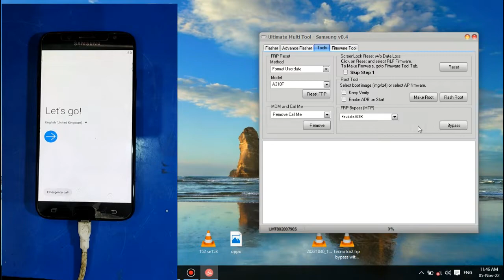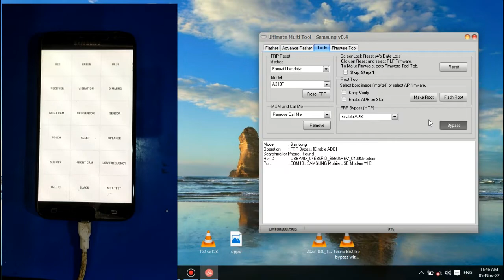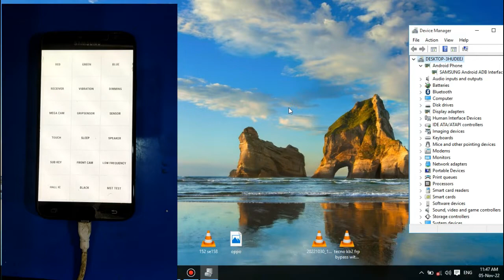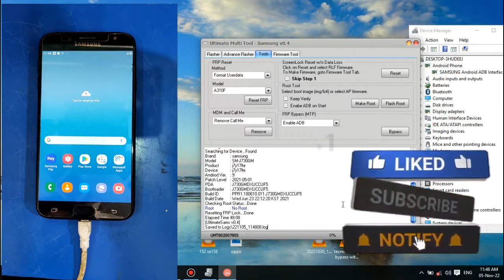samsung j7 pro frp remove one click umt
PHONELOCK AND SIMLOCK
FRP UNLOCK AND HARD RESET
PERFECT AND TESTED SOLUTION
BY SHAHARA MOBILE
Samsung J7pro(J730GM) Frp Bypass Umt Pro Dongle se
SamSung J7 - J710F Bypass Frp One Click free tools
Samsung J7 FRP Bypass UMT Just 1 Click
Samsung J7 Core Frp Remove Onle Click Umt
Samsung J730f/fN J7 Pro Frp Bypass One ClicK OnLy
Samsung j7 PRO FRP DONE BY UMT